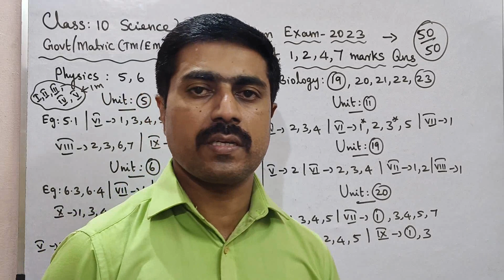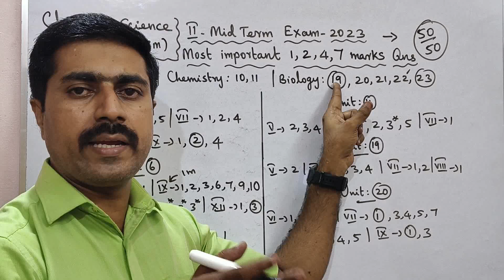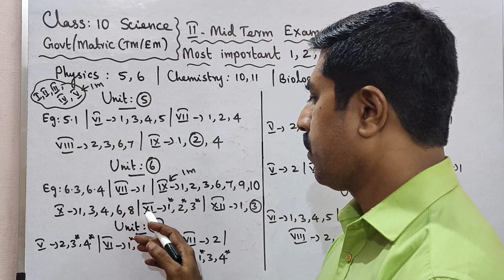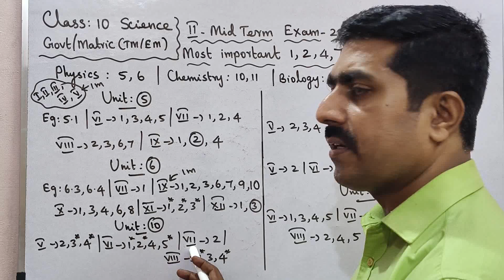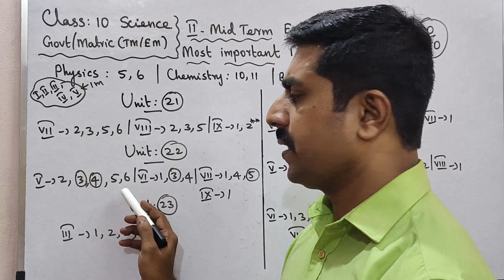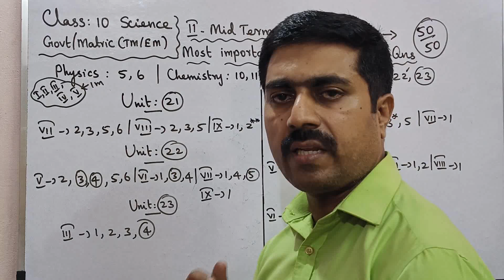Class 10|Science|Second Midterm Exam-2023|Most|important|1,2,4,7 marks|Questions|sky physics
1.WhatsApp group👉 sky physics 1 2.WhatsApp group👉sky physics 2 3. Facebook group 4.WhatsApp👉Class 12 Toppers (centum) 5.whatsApp👉 class 11 6.WhatsApp👉Class 11 Toppers(centum) 7.WhatsApp👉sky physics 4(11 & 12) 8.WhatsApp👉 Class 10 9.Telegram group